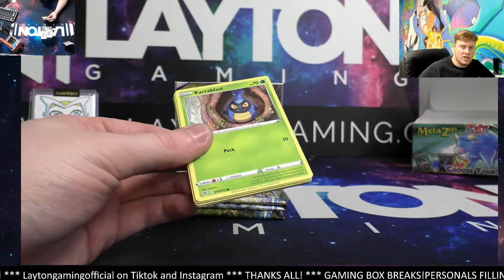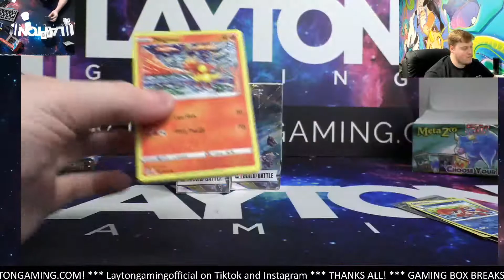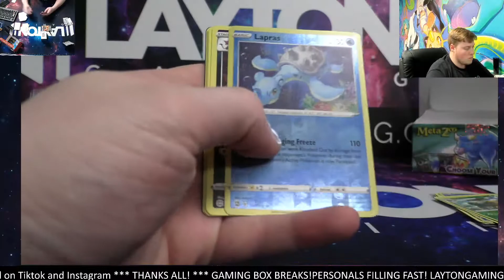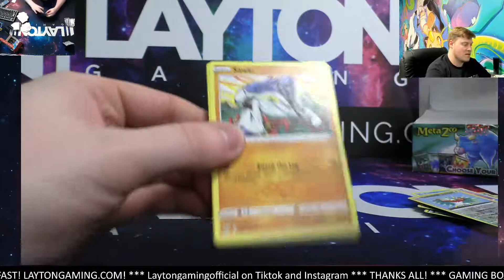Ripping a Stadiuim for Vincent S